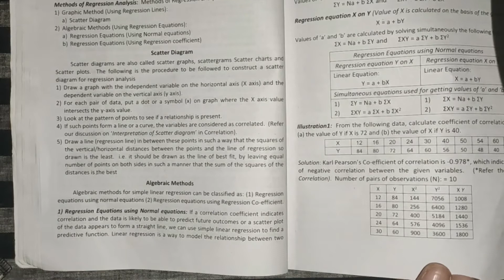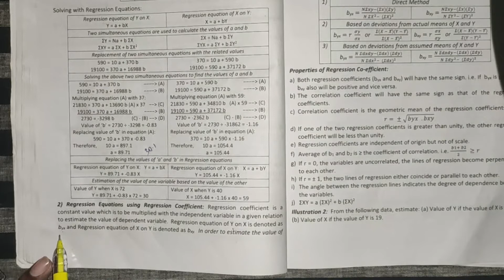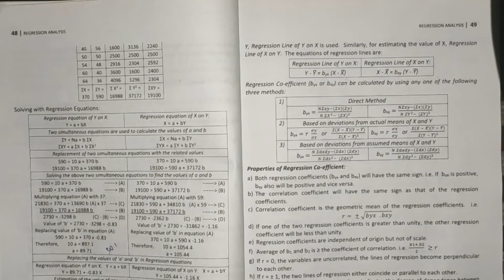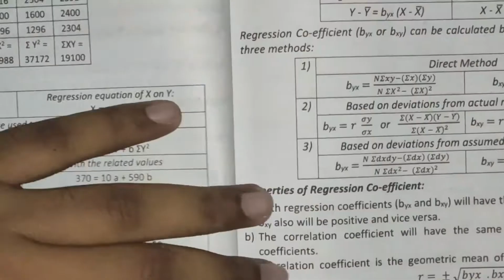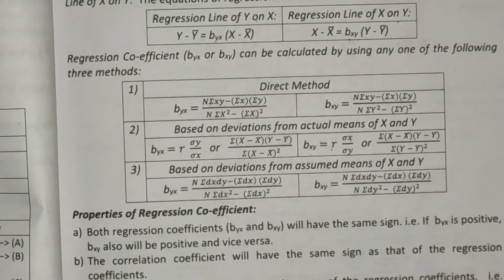Regression Coefficient | Regression Analysis | QT for Business | IV Semester B.com/BBA